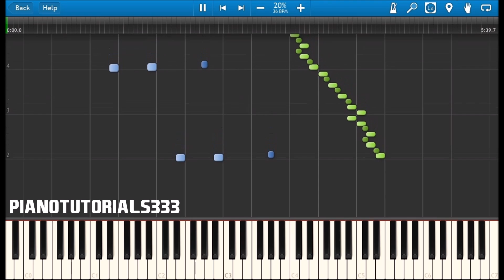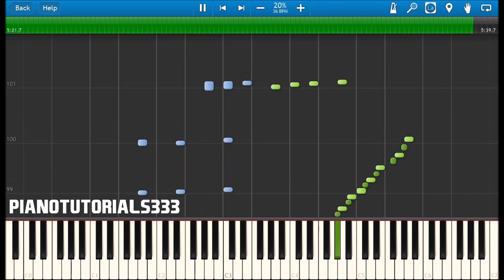Flight of the Bumblebee (Slow Piano Tutorial) [20% Speed]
This is a very slow 20% speed piano tutorial of the 'impossible' Flight Of The Bumblebee (the hardest playable song on earth!) by Rimsky-Korsakov/Rachmaninoff. This is a slow and easy piano tutorial of Flight of The Bumblebee so that you can learn how to play this yourself, even if you are a beginner! Keep in mind that learning Flight of the Bumblebee takes a lot of time and discipline. You must be willing to spend some time every day for several weeks or months to master this piece. However, if you stick to your schedule, you will eventually be able to play this song at full speed!

About us: PianoTutorials333 makes a piano tutorials for everyone, if you're a beginner, intermediate or professional player, we have everything! Our channel features piano/synthesia tutorials for movies, video games, classical music and much more! These vary in difficulty from easy to medium to hard. If you have a request, make sure to comment it below!